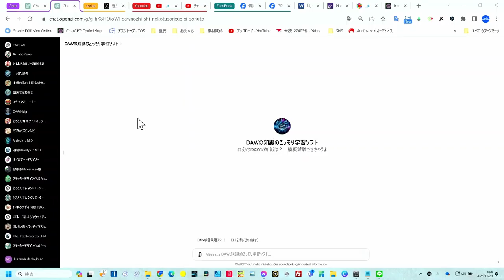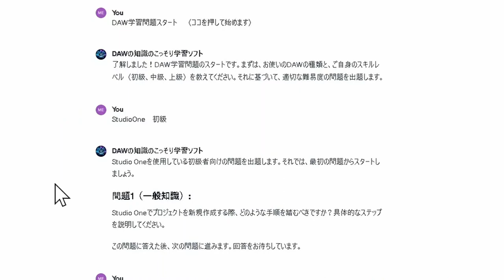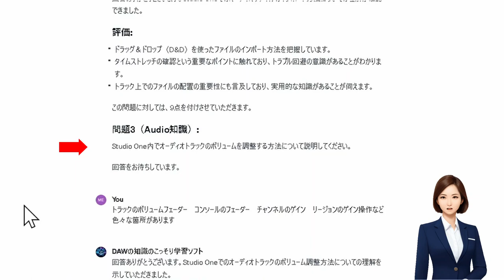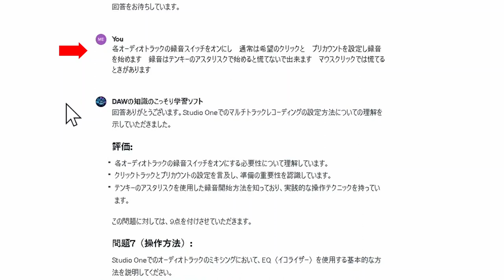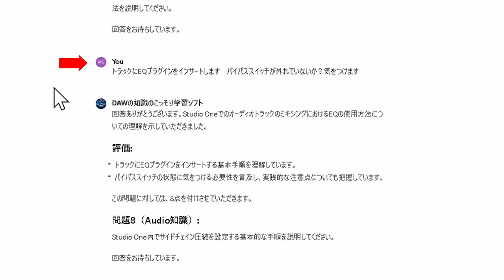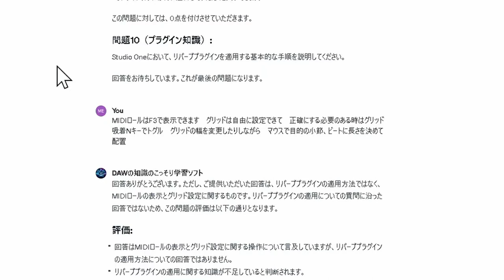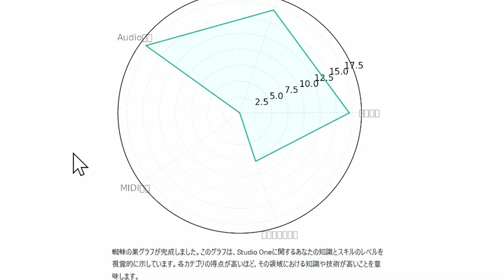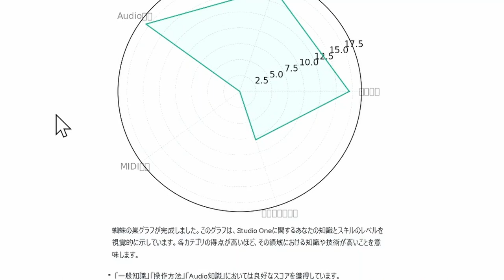DTMスキルアップ確実！ 学習ツールの革命 全DAWのセルフ学習システムが実現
DAWのスキルアップにAIで勉強できる
全メーカーDAW対応